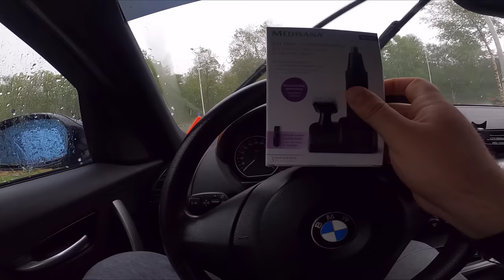Cum am dat teapa de 2700€ cu o masina cu probleme - Nu sunt mandru de asta !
Da-mi mesaj cu povestea ta, poze, si orice dovada pentru a impartasi cu lumea.

Orice donație este binevenita, ma poți susține cu 1 euro sau cat dorește inimioara ta.

Nume: Mihaila Stefan

Atentie daca donezi in contul bancar, mentioneza sa treaca numarul tau de telefon si numele tau.